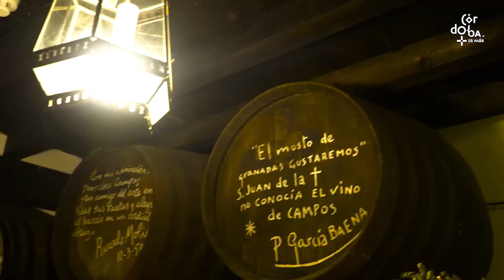Córdoba es + MICE - spot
Instituto Municipal de Turismo de Córdoba (IMTUR) - Ayuntamiento de Córdoba (España)
Department of Tourism, Cordoba (Spain) City Council